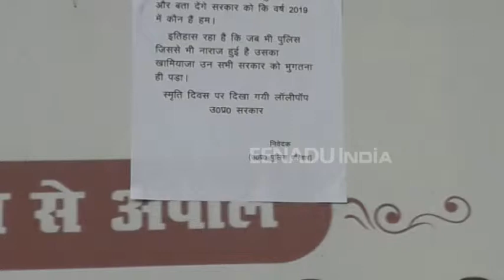जौनपुर में भी लगे सरकार विरोधी पोस्टर, 2019 चुनाव में देख लेने की कही गई है बात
जौनपुर : लखनऊ के बाद यहां भी पुलिस विभाग का बागी तेवर नजर आ रहा है. कलेक्ट्रेट परिसर में एसपी कार्यालय के गेट पर सरकार को खुली चुनौती देते हुए पोस्टर चिपकाए गए हैं. पोस्टर में स्मृति दिवस पर सरकार द्वारा शहीदों के किये गए सम्मान को लॉलीपॉप बताया जा रहा है. साथ ही साथ 2019 चुनाव में पुलिस की ताकत दिखाने की बात कही गई है.